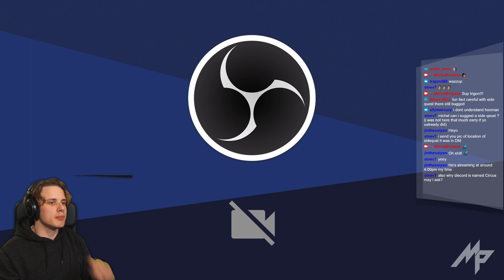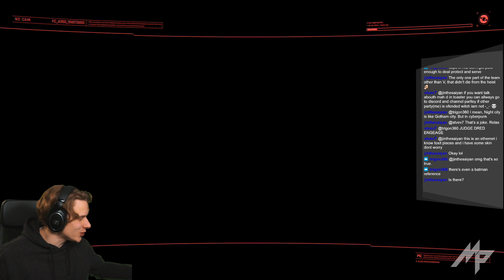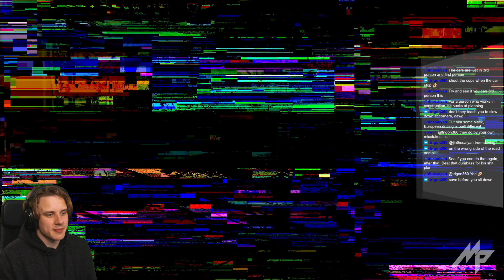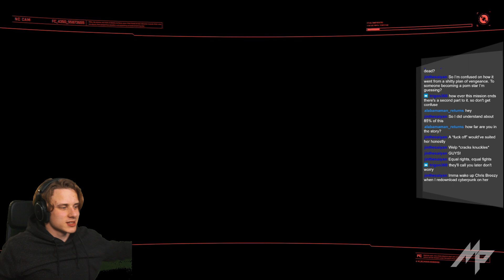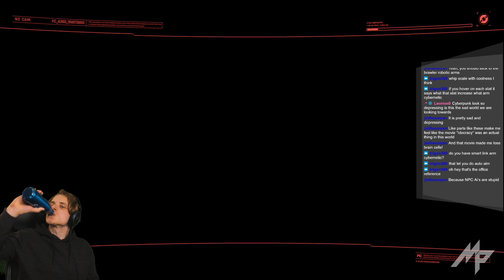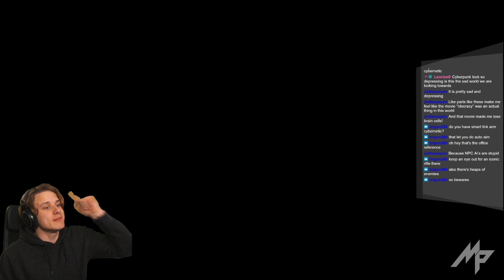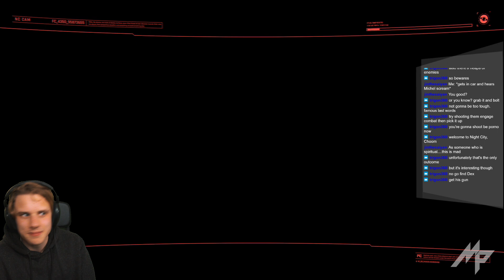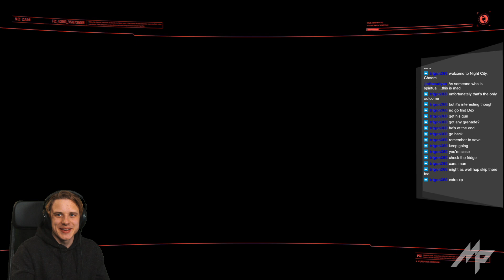I am the Best Driver ... In The World! - CyberPunk Gameplay Part 7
Original Stream Title: Friday Stream
Game: CyberPunk 2077
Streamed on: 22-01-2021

00:00 Stream Start
03:26 GamePlay Start